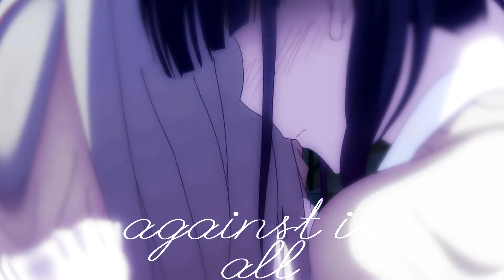Day 13 - The first fandom you edited with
I decided to go with the first fandom I edited with sony vegas.
Media: Sakura Trick
Ship: Shizuku x Kotone (aka ma babes)
Song: The heart wants what it wants